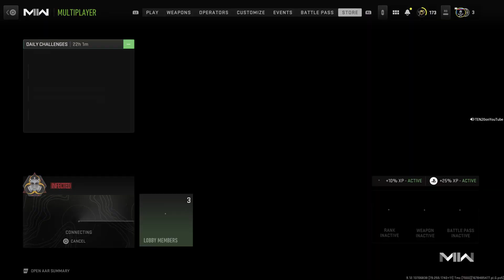WHO LET THEM COOK‼🔥🧯 (Modern Warfare 2 Ep. 3)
Hey, I hope you enjoyed the video! Until the next video, I'll see ya later. 😀👍